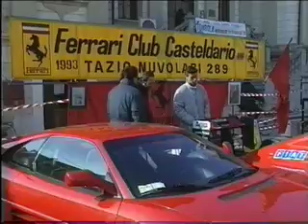La Bigolada di Castel D'Ario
bigoli con Sardelle nel primo giorno di Quaresima